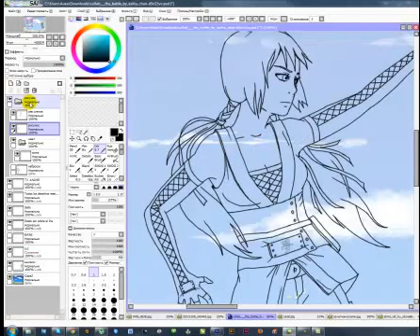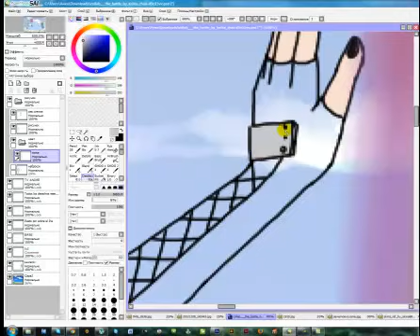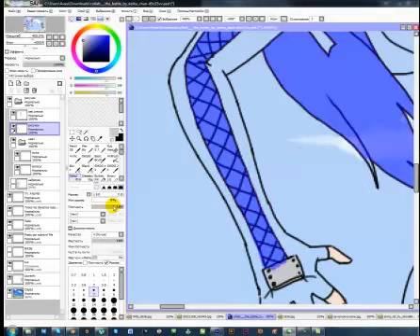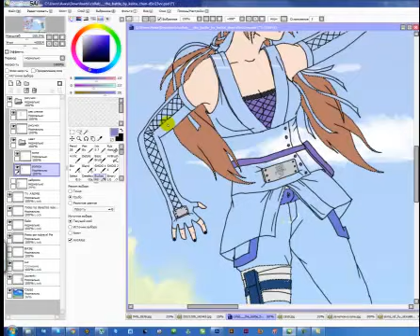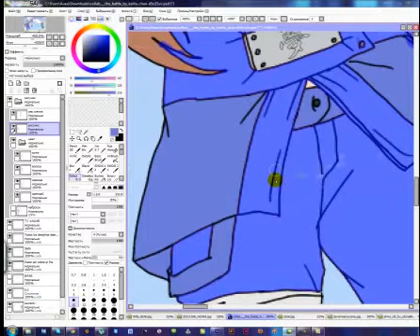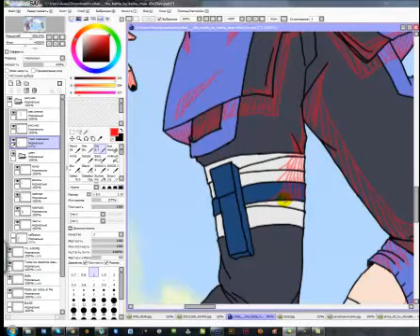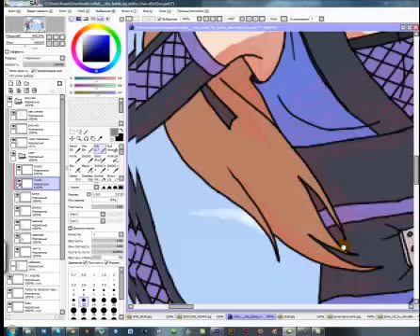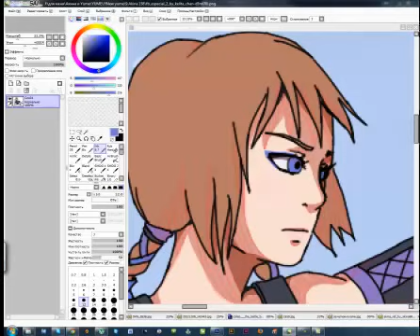Collab with Kelita chan 2